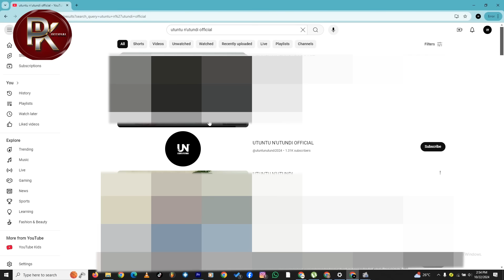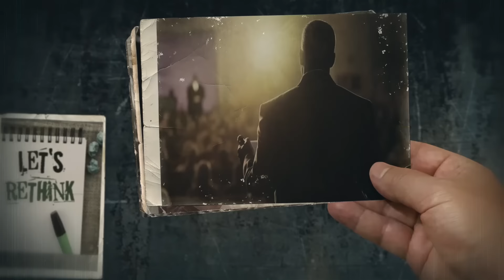IBYO MWISHUKA NGO EMPIRE YABA ROMA na AMERIKA NGO YARASENYUTSE NTIZIZIGERA NARIMWE IYUMVIRE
pkofficial agasobanuye abafite inyunganizi cyangwa kuduha ibitekerezo twandikire kuri 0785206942 kuri whatsapp.